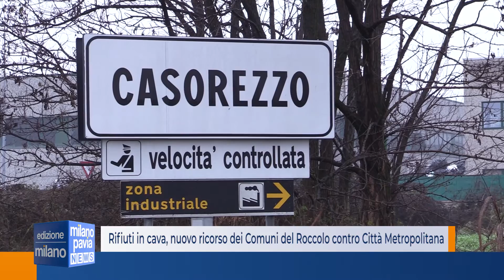Rifiuti nel Roccolo, nuovo ricorso dei Comuni contro Città Metropolitana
Nuovo ricorso contro Città Metropolitana e Solter, da parte dei Comuni di Busto Garolfo, Casorezzo e dal Parco del Roccolo. E' una guerra fatta di carte bollate quella contro la discarica. Questa volta il ricorso al Tar da parte degli enti locali riguarda la sanzione applicata da Città Metropolitana contro Solter, di circa 16mila euro, per il mancato monitoraggio di fauna e flora nell'area della futura discarica.